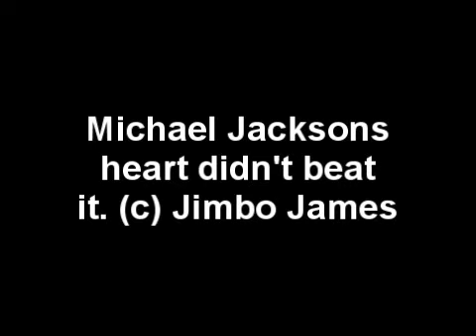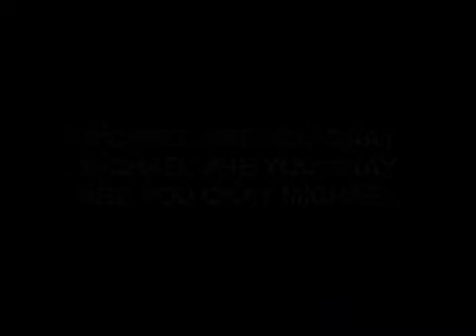Michael Jackson has died (25th of June)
I did this for the lulz